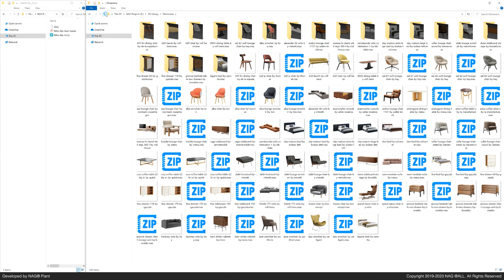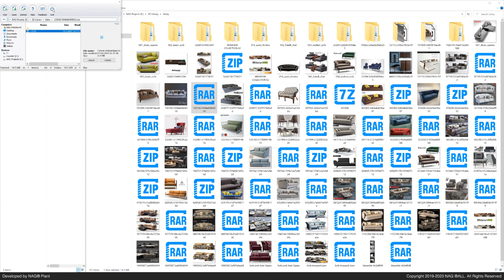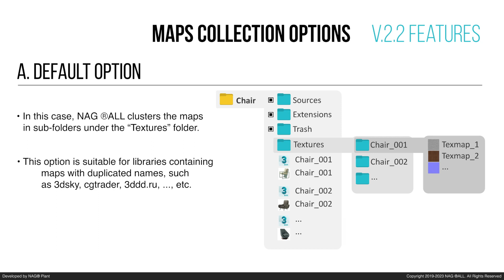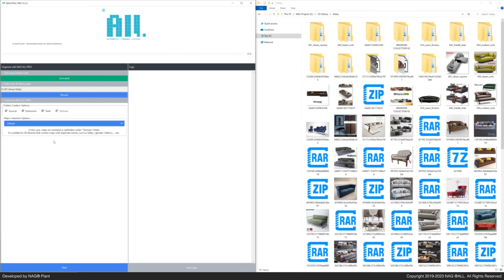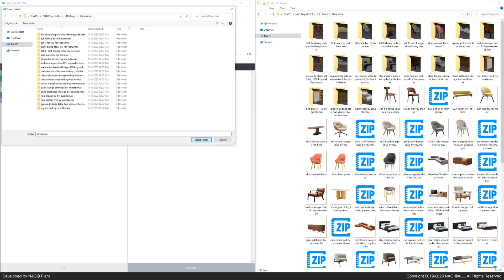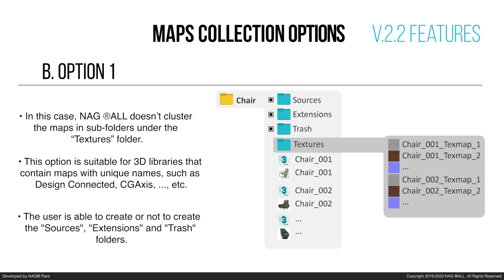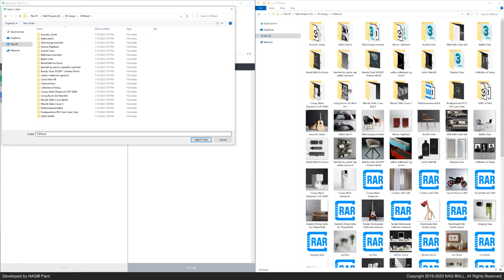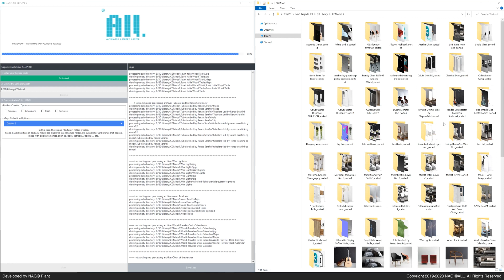Update - NAG ALL Pro V 2.2 Features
In this video tutorial, we will explore in detail all the new features of NAG ALL Pro Version 2.2. Let's organize three libraries from 3dsky, CGMood, and Dimensiva.
The video was created using NAG ®ALL Pro V.2.2